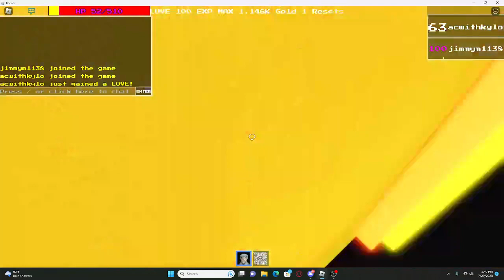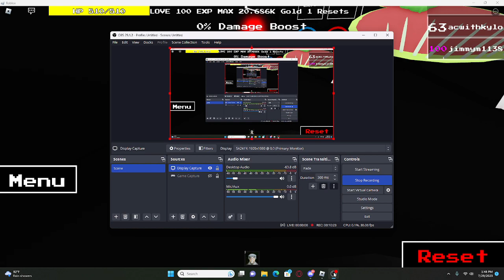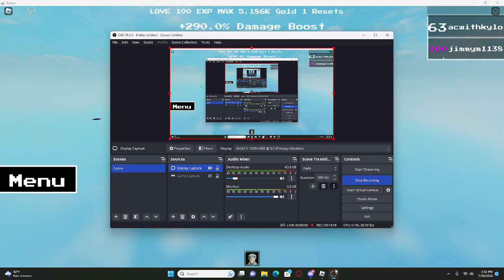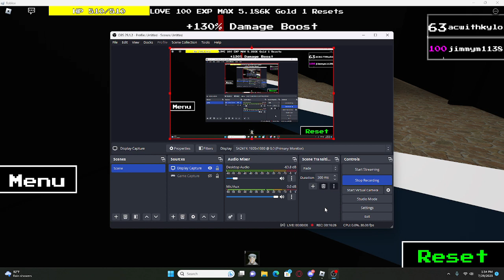Playing Undertale monster mania with kylo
Turtle sword